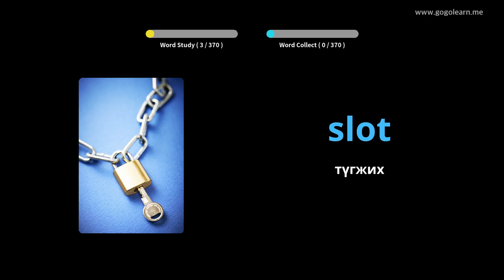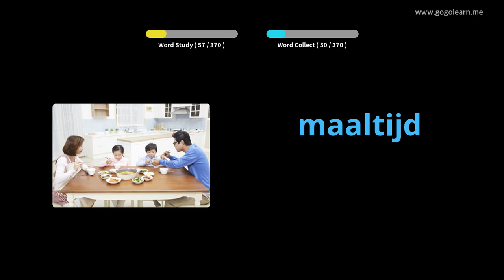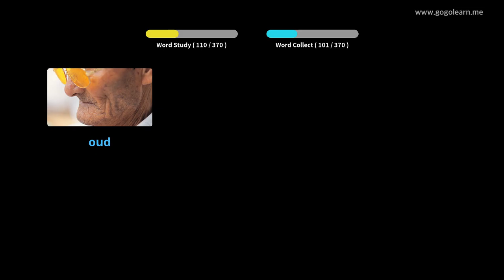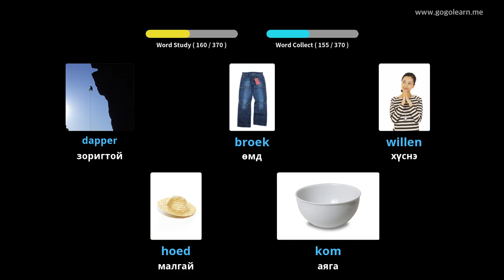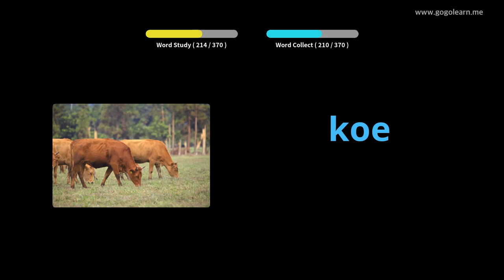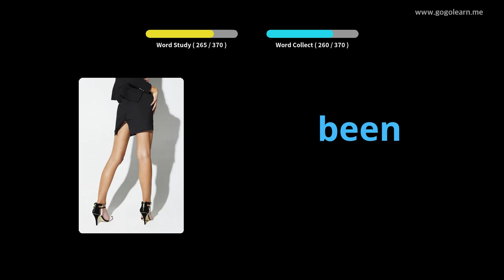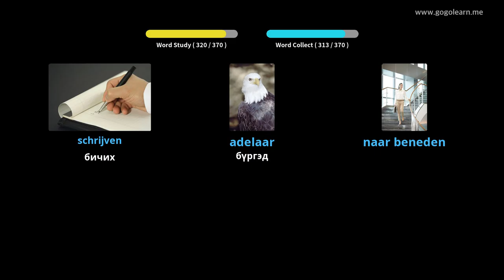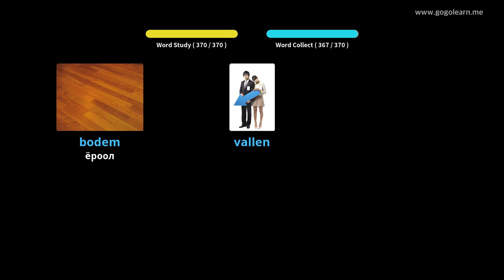Голланд хэлний тайлбар толь бичиг | Golearn